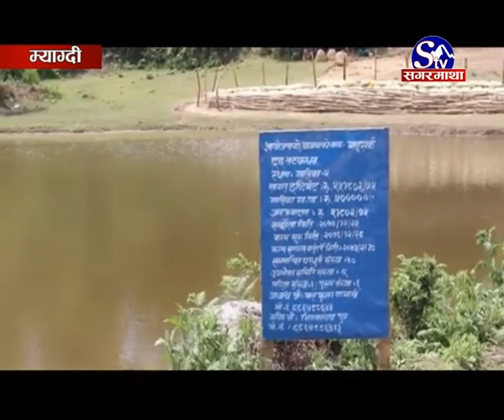गाईखर्क ताल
म्याग्दीको मालिका गाउापालिका ५ मगरदाङमा रहेको गाईखर्क ताललाई पर्यटकीय गन्तव्य स्थलका रुपमा विकास गर्न पहल थालीएको छ । ताल संरक्षण, प्रचारप्रसार र पूर्वाधार विकासका लागि स्थानीयबासी नै अग्रसर बनेका हुन् ।